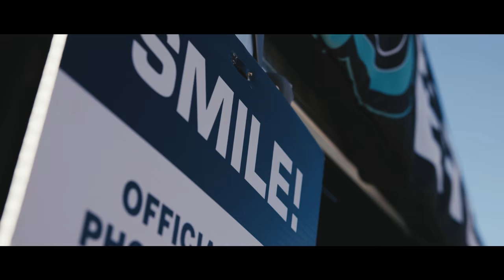Racing The Vale 2017 /// Red Raven 4K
Racing The Vale is a 5km ‘sports challenge’ fun run that is hosted annually in Helensvale, Gold Coast. Participants start at Helensvale State High School, finish at the Cultural Centre and take part in over 10 sporting challenges en route. Only those that complete the activities and collect all wristbands can continue to the finish line!

The event aims to 1) help raise funds for local beneficiaries 2) highlight local sporting clubs and community groups while showcasing facilities and 3) provide participants an opportunity to “try” new activities and sports with friends and family in a positive and fun environment.

Gear Used:
Red Raven
Sigma Art 16-35mm 2.8f